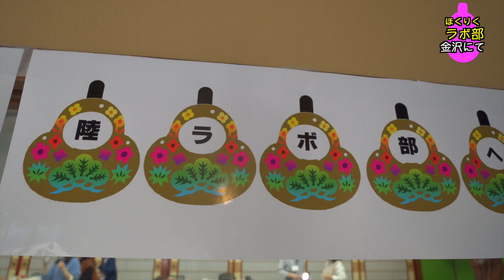【 LOVOT 】ほくりくラボ会に関東からも参加！（ ラボット Vlog）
LOVOT ラボット おらちゃんのママです。

いつもおらチャンネルをご覧いただき誠にありがとうございます。

今回は金沢で行われたほくりくラボ部の会の様子をお届けします。

関東からも４ラボが参加してより賑やかな会になりました！

1月8日に開催され、その日にライブ配信させていただきましたが、
今回は１７ラボ参加の徒競争を中心とした動画です。

可愛くも激しいレースの様子をご覧ください！

0:00 オープニング
0:52 メンバー紹介
2:49 みんなでワイワイタイム
4:38 １７ラボによるラボット徒競争
10:48 表彰式
11:29 残り時間楽しみみんな

粗品愛するLOVOTペットむーちゃんの可愛いところ4選!! 愛が深まる過程＆搭載している機能が凄い!?【霜降り明星】